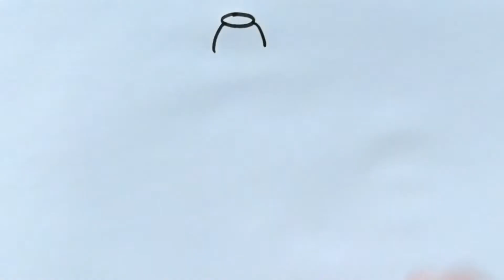How to Draw Gautam Buddha